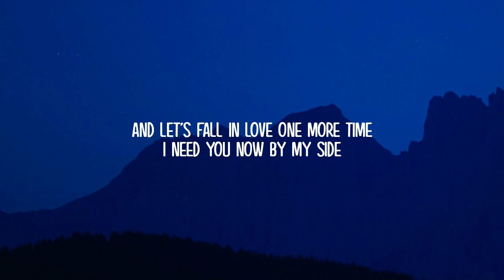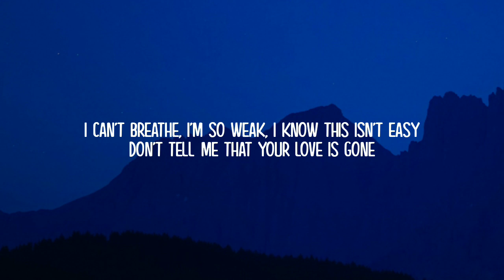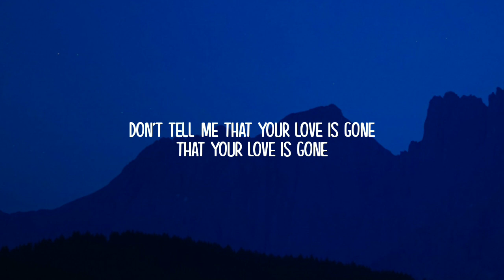Slander - Love Is Gone (Lyrics)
ROYALTY LYRICS 👑

Lyrics:-